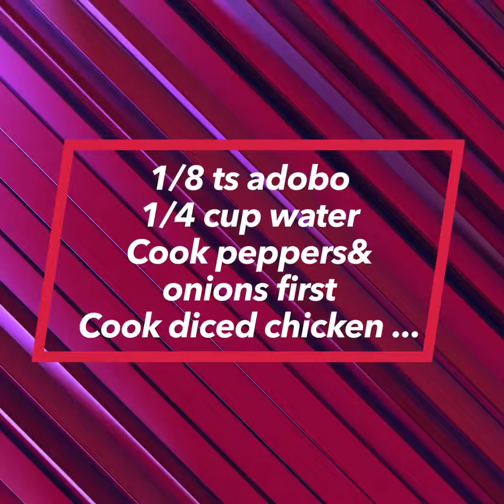cooking time !! food ❤️ chicken tacos 👏🏻👏🏻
New  Mediterranean diet 👏🏻👏🏻👏🏻  let's do this .